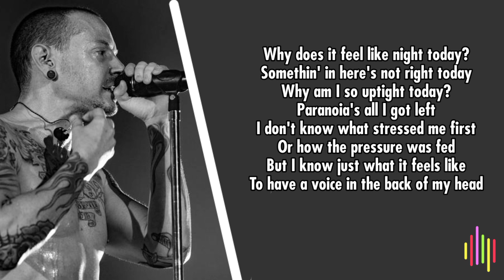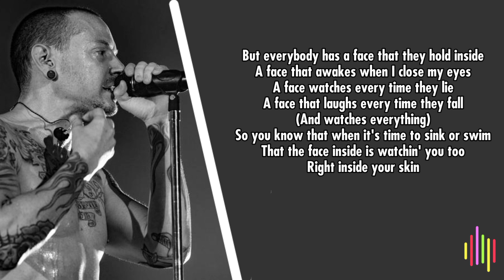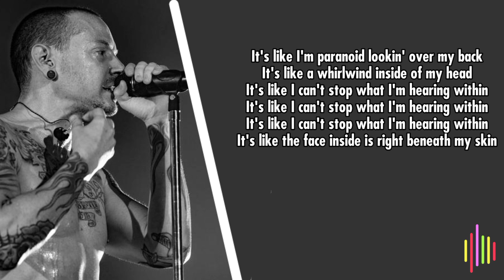PAPERCUT - LINKIN PARK (LYRIC)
PAPERCUT - LINKIN PARK